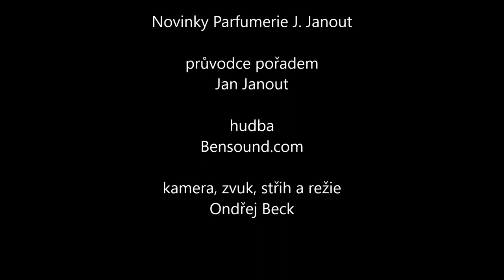Novinky parfumerie 14. 9. 2021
Opět Vás vítáme u našeho pořadu. Po prázdninové odmlce Vám chceme představit nejen novinky pro rok 2021, ale také novinky v prodeji.